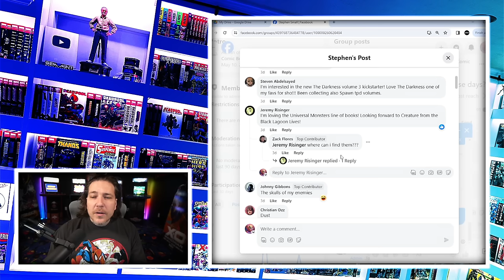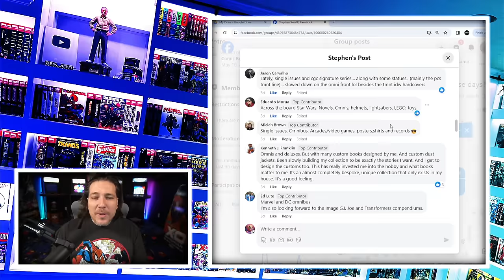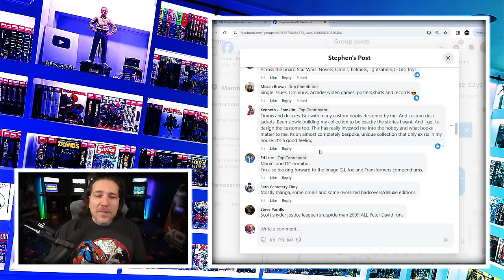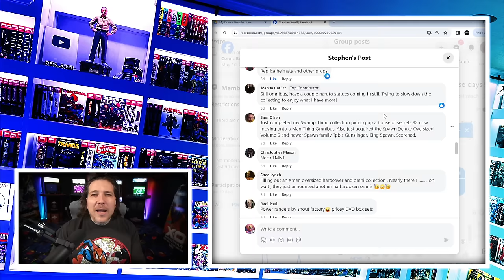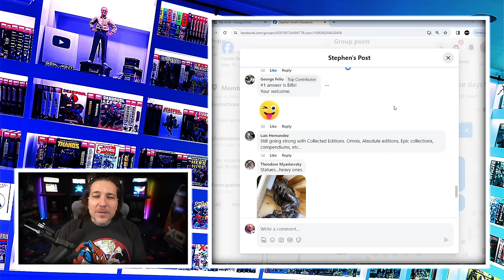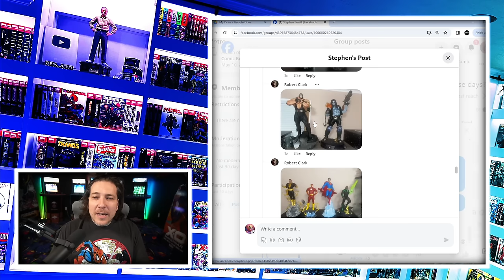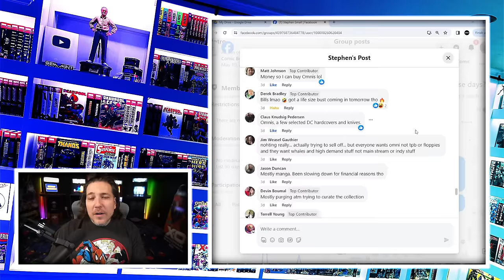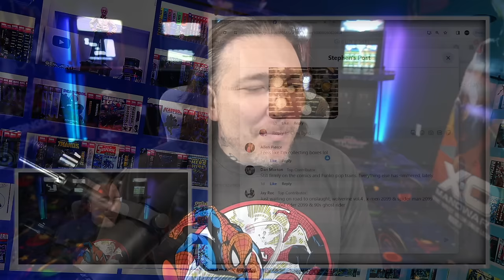So...What Are YOU Collecting These Days?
As collectors, our interests shift. Sometimes we change focus. Sometimes we get out of a hobby altogether.

What are YOU collecting these days?

💎 Comics Bugle
to order omibus, comic books, and more from a European Comic Book Shop!